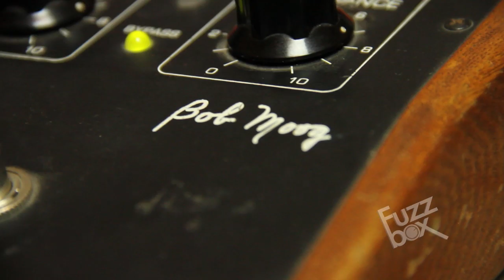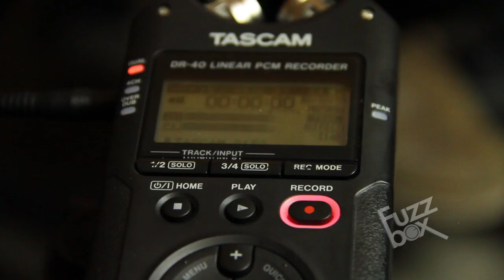Fuzzbox Gear - Lowpass Filter Moogerfooger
¿Lo quieres pero no lo encuentras en ninguna parte? Nosotros te lo traemos.

El FuzzMaster de FuzzBox realizando una demostración en español del Lowpass Filter de Moog.